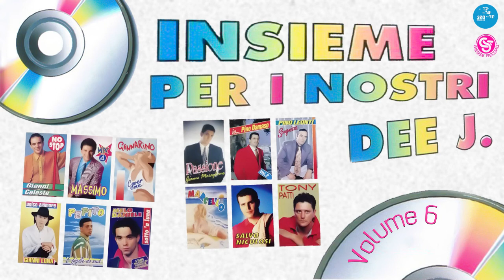Pino Leonti - Scugnizza